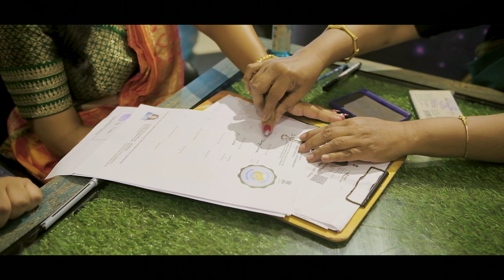Engagement Day Of Olivia & Riju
✿ Booking Open For You ✿
For premium Wedding Photography & Cinematic Wedding Film, Pre- wedding photography and cinematography, Premium Baby photography, Rice Ceremony photography.